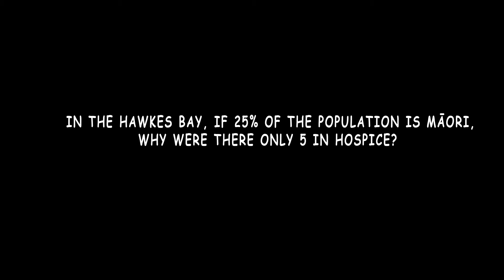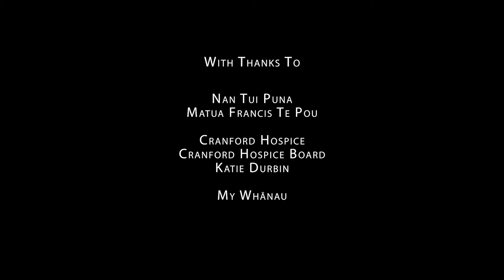Anita Reese, Digital Story Hastings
Hokie Whakamari - Turning it around. A video made by Anita Reese as part of the Digital Storytelling Asia-Pacific Project, Hastings.